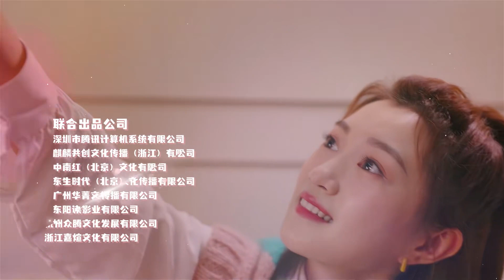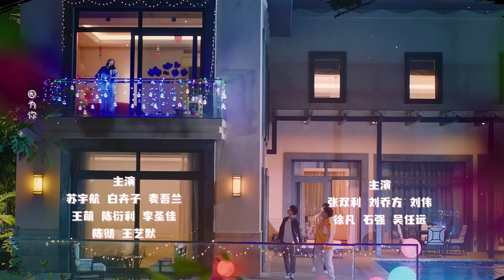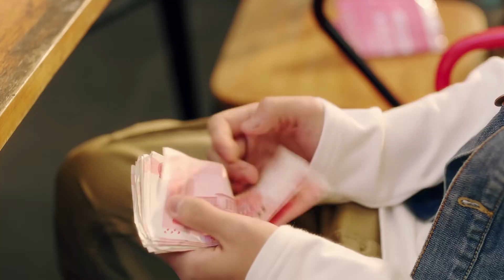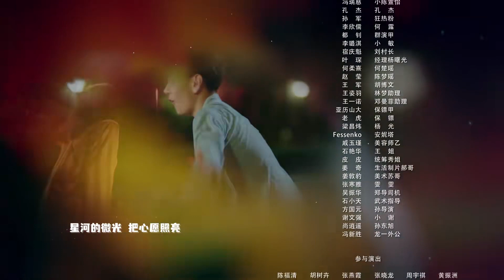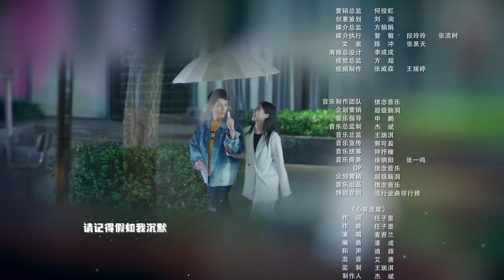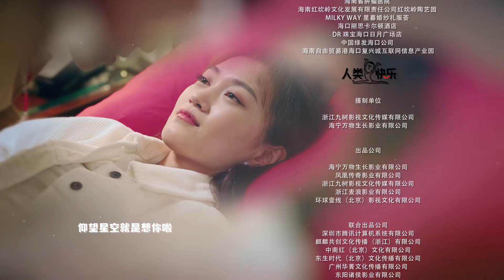ENG SUB | Dragon Day, You're Dead S3 | EP31 | 龙一，你要怎样 | Qiu Henan, Hou Peishan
【Synopsis】After graduating from school, Zhang Jingmei, an ordinary academic bully, faced the pressure of choosing a career, and got married to the domineering young master Long Yi, living a "happy life of princes and princesses". However, the road to rich and powerful life and career did not go smoothly as expected, and the practice tests were thrown at the newly married couple one after another. When the rich and powerful young masters leave the ivory tower of the campus and begin to step into the society to meet the new test together with Zhang Jingmei, one problem after another will be waiting for them to solve.
【Starring】Qiu Henan, Hou Peishan, Su Yuhang, Bai Huizi

Drama: Dragon Day, You're Dead Season 3
Country: China
Episodes: 36
Native Title: 龙日一，你要怎样
Also Known As: Dragon Day, You're Dead 3 , Long Ri Yi, You are Dead! 3 , You are a Dead Man, Long Riyi 3 , Long Ri Yi, Ni Si Ding Le 3 , Lung Yat Yat, Nei Sei Deng Liu 3 , 龙日一，你死定了 3 , 龙日一，你死定了第三季 , 龍日一，你死定了 第三季 , 龙日一，你死定了 第三季